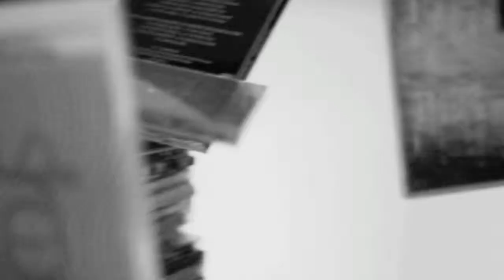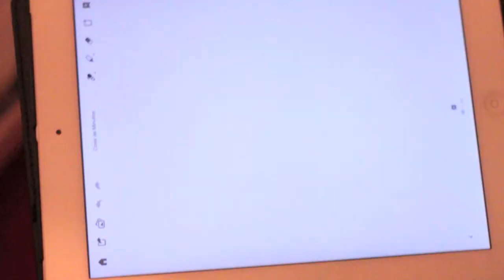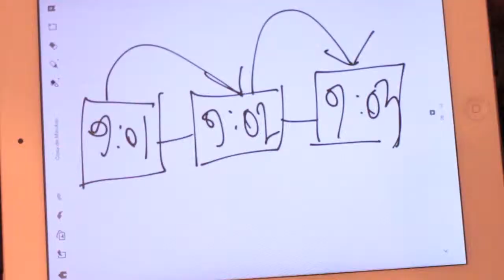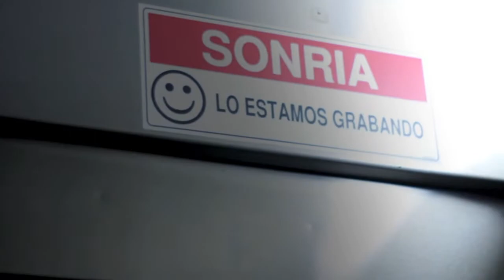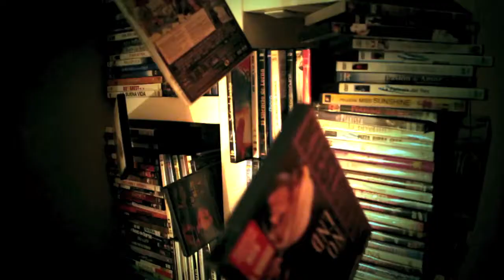Congelados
Extrañas situaciones ocurren en el departamento de una mujer, los cuales la llevan a conocer otras dimensiones del tiempo.

Dirección: Carlos Vargas
Productor: Carlos Vargas
Cámara y Dirección de fotografía: Nicolas Moreno
Asistencia de dirección: Pamela Gomez
Protagonistas: Alejandro Pino, Michelle Miguras
Guión: Carlos Vargas / Alejandro Pino
Montaje: Carlos Vargas / 25 Producciones
Post Producción: 25 Producciones
Producción de sonido: Nicolas Moreno / Estudio Primate
Banda: Corderolobo
País: Chile
Duración: 10.27